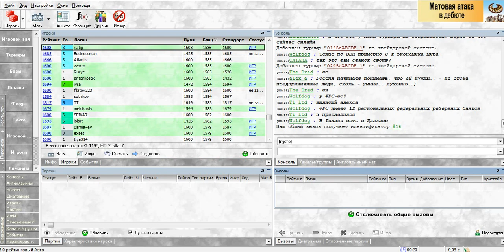Шахматный ComeBack#26 1...e5 2...ed 3...dc 4...cb